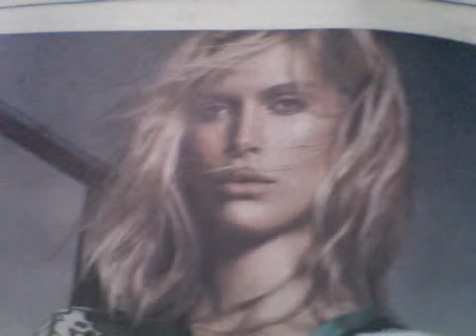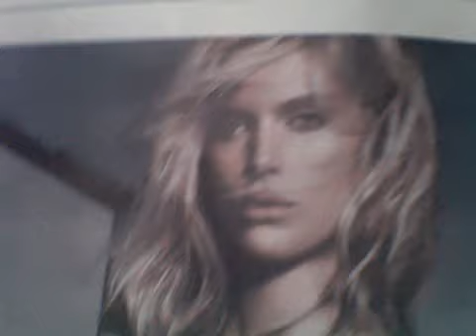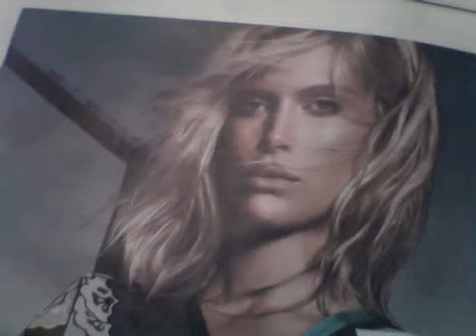FEMEN UKRAINA MARITI OCCIDENTALI